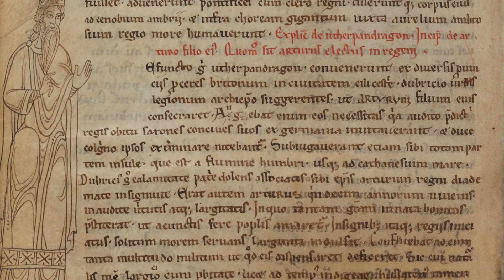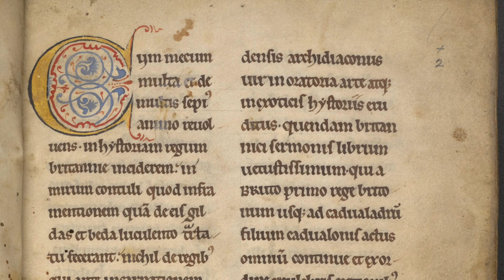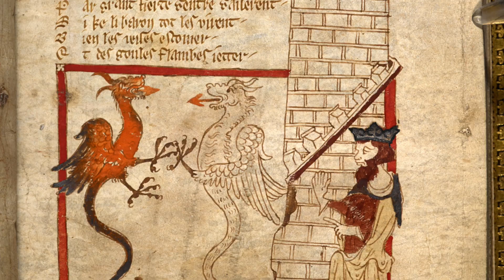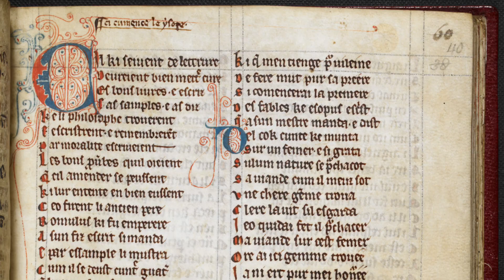The Birth of the Arthurian Expanded Universe: 12th Century Arthurian Literature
The 12th century completely changed the Arthurian Legend, as it saw some of the most influential Arthurian texts written, texts that would originate the huge romance tradition in medieval Europe, and that would fix Arthur as a historical king and legendary figure in the minds of medieval people. Some of the most memorable parts of the Arthurian Legend, such as the round table, the romance between Lancelot and Guinevere, and the famous sorcerer Merlin originate from the works of this century. Join me in taking a deeper look into some of these influential texts, in part two of my Arthurian Legend series.
If you’d like to watch the first part of the series, in which I explore the earliest of Arthurian texts, here’s the

Sources:

Primary:

Geoffrey of Monmouth, The History of the Kinds of Britain, Penguin Classics.

Chrétien de Troyes. Arthurian Romances. Penguin Books.

Davies, Sioned. The Mabinogion.  Oxford University Press, 2007.

Secondary:

Oliver James Padel. Arthur in Medieval Welsh Literature. Writers of Wales.

Alan Lupack. The Oxford Guide to Arthurian Literature and Legend. Oxford Paperback Reference, 2007.

Ceridwen Lloyd-Morgan. Arthurian Literature XXI: Celtic Arthurian Material (v. 21). D.S. Brewer, 2004.

Elizabeth Archibald, Ad Putter. The Cambridge Companion to the Arthurian Legend. Cambridge University Press, 2009.

Royal 13 A. xxi, f. 40v
Egerton 3028, f.30
Additional 36614,
Latin 8501A
Latin 6040
Arundel MS 10
Additional 10293
Additional 12228
Royal MS 20 A. ii,
Harley MS 978
Royal 20 D.

White Book of Rhydderch f.61.r

0:00 Introduction
1:05 Geoffrey of Monmouth
5:58 The Brut
7:55 Chrétien de Troyes
14:01 The Mabinogion
15:25 The Impact of the 12th century